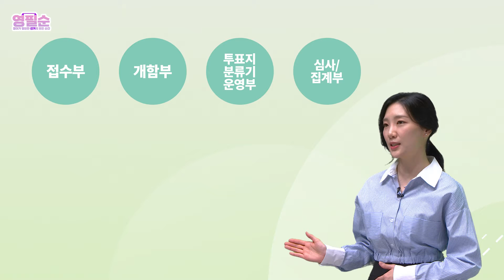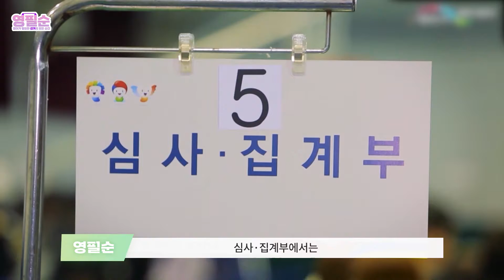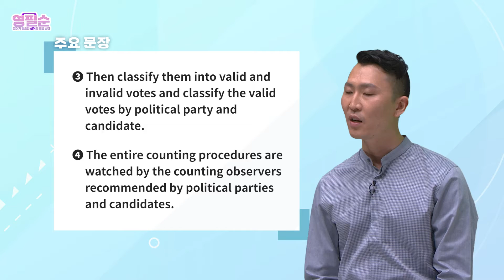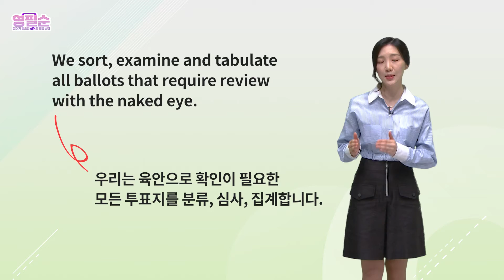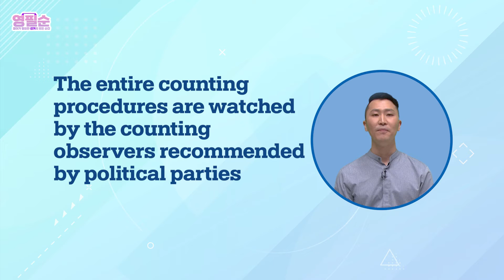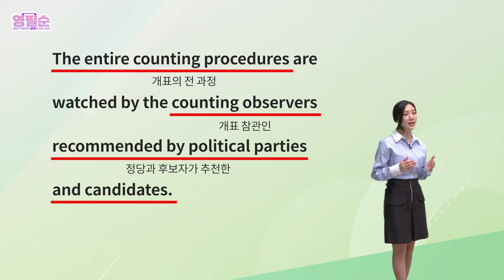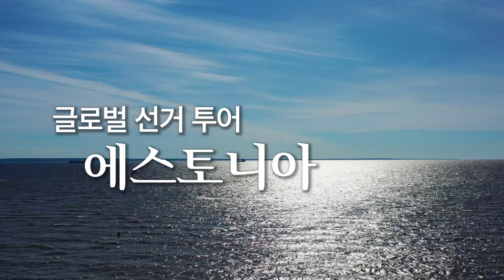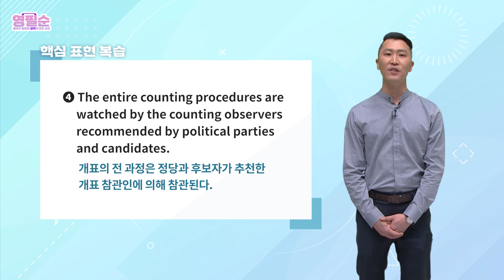7회 영어로 배우는 개표절차 [영필순, 영어가 필요한 선거의 모든 순간 시즌 2]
영어가 필요한 선거의 모든 순간, 영★필★순!
선거제도 관련 기본 지식과 유용한 선거정보 & 생활영어를 영어로 안내해드립니다.